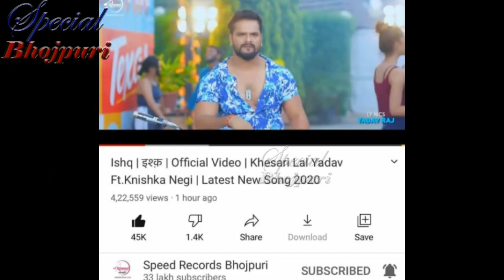खेसारी आये लाइव ishq गाने ने रच दिया इतिहास